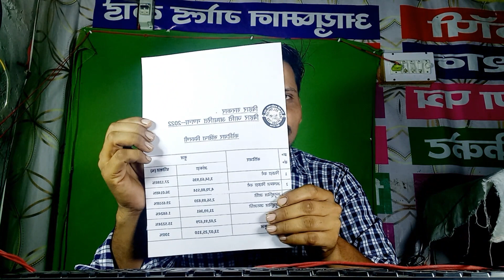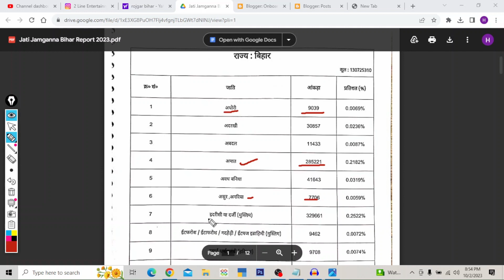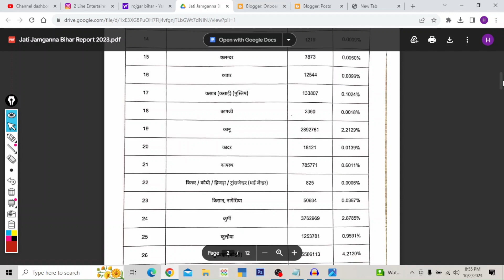बिहार जाती आधारित जनगणना | Download Repot | Bihar Caste Census 2023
bihar jati aadhaarit janganna
bihar cast census report download kaise kare
how to download bihar cast census report